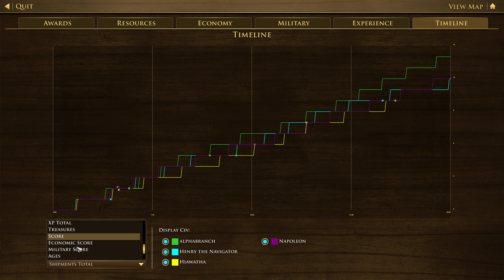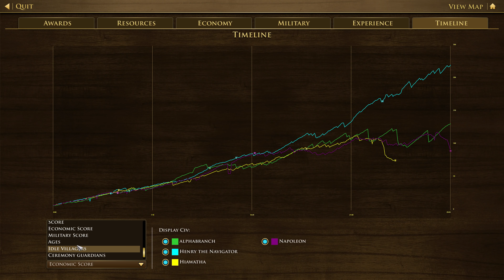[4K 60FPS] Age of Empires 3: Definitive Edition - Incas are the best!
Well, well, well...what do we have here. Inca is the other new civilization that was added to the Definitive Edition of Age of Empires 3, and to be completely honest they were the one that I was less looking forward to. However, after a few games I realized how GOOD the Incas are, and might become my new favorite civilization. They are actually relatively straightforward to play, at least compared to the Warchiefs. There are few units and buildings but they are quite powerful and have the most interesting resource costs I've seen. The coolest thing has to be those glowing green poison arrows the archers shoot. Also, plenty of llamas...

0:00 Exploration Age (I)
5:45 Commerce Age (II)
11:45 Fortress Age (III)
29:30 Post Game

Crucial Ballistix 16GB DDR4-3466
GIGABYTE Windforce 2X RTX 2070
SilverStone SX650-G (80+ Gold)